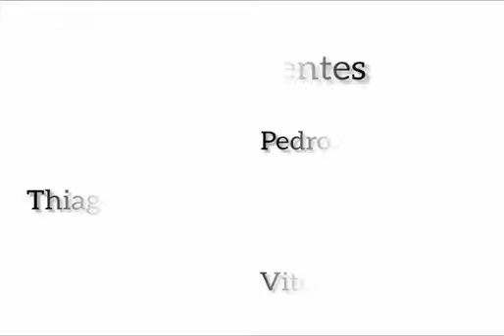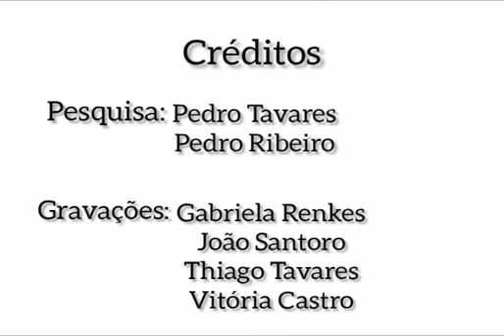MÊS MARIANO - 9º ANO EFII (GT04)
Trabalho de Ensino Religioso sobre o Mês Mariano - 9º ANO A 2020.